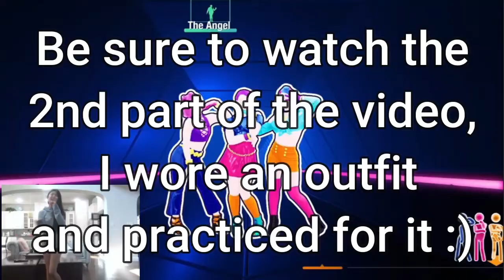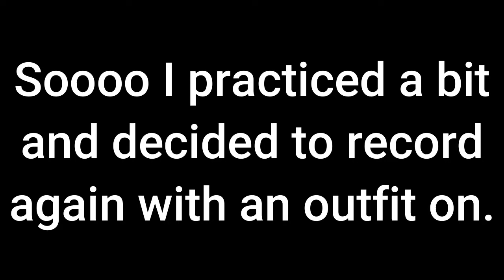Fancy- Just Dance 2020 | Just Messing Around #1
I have to apologize for the low quality. I still need to figure out what I'm doing wrong.

Tik Tok username- @lifeofangelinawang